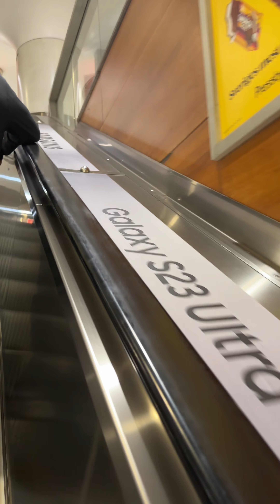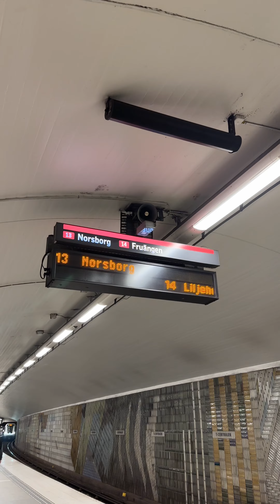ঈদ মোবারক | ঈদে আমরা ঘোরাঘুরি করতে কোথায় গেলাম | Eid Vlog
🌍 Welcome to Jahid Vlogs! 🇸🇪

Join me, Jahid, as I explore the vibrant lifestyle of Europe, with a special focus on the beautiful country of Sweden! From stunning landscapes and rich culture to delicious food and local traditions, my vlogs offer a glimpse into the everyday life and hidden gems of this amazing region.

Whether you're planning a trip, looking for inspiration, or just curious about life in Europe, you’ll find something here for everyone.

Sweden is known for its high quality of life, beautiful landscapes, and progressive social policies. Here are some key points to consider if you're thinking about living in Sweden:

1. Quality of Life: Sweden consistently ranks high in global quality of life indices. The country offers excellent healthcare, education, and social services.

2. Nature and Environment: Sweden is famous for its stunning natural beauty, including forests, lakes, and archipelagos. Outdoor activities like hiking, skiing, and kayaking are popular.

3. Work-Life Balance: The Swedish work culture emphasizes a healthy work-life balance, with generous vacation days and parental leave policies.

4. Language: While Swedish is the official language, many Swedes speak English fluently, especially in urban areas. Learning some Swedish can be beneficial for integration.

5. Cost of Living: The cost of living can be high, particularly in cities like Stockholm and Gothenburg. However, salaries are generally competitive, which helps offset expenses.

6. Cultural Diversity: Sweden is known for its openness and inclusivity, with a rich cultural scene that includes music, art, and festivals.

7. Public Transport: The public transportation system is efficient and well-connected, making it easy to get around.

Let’s discover Europe together, one vlog at a time! 🎥✨

🌍 জাহিদ ভ্লগ-এ স্বাগতম! 🇸🇪

আমার সাথে যোগ দিন, জাহিদ, যখন আমি ইউরোপের প্রাণবন্ত জীবনধারা অন্বেষণ করি, সুন্দর দেশ সুইডেনের উপর বিশেষ মনোযোগ দিয়ে! অত্যাশ্চর্য প্রাকৃতিক দৃশ্য এবং সমৃদ্ধ সংস্কৃতি থেকে সুস্বাদু খাবার এবং স্থানীয় ঐতিহ্য, আমার ভ্লগগুলি এই আশ্চর্যজনক অঞ্চলের দৈনন্দিন জীবন এবং লুকানো রত্নগুলির একটি আভাস দেয়৷

আপনি ভ্রমণের পরিকল্পনা করছেন, অনুপ্রেরণা খুঁজছেন বা ইউরোপের জীবন সম্পর্কে কৌতূহলী, আপনি এখানে সবার জন্য কিছু খুঁজে পাবেন।

সুইডেন তার উচ্চমানের জীবন, সুন্দর প্রাকৃতিক দৃশ্য এবং প্রগতিশীল সামাজিক নীতির জন্য পরিচিত। আপনি সুইডেনে বসবাস করার কথা ভাবছেন কিনা তা বিবেচনা করার জন্য এখানে কিছু মূল বিষয় রয়েছে:

1. জীবনের গুণমান: সুইডেন ক্রমাগতভাবে বিশ্বমানের জীবন সূচকে উচ্চ অবস্থানে রয়েছে। দেশটি চমৎকার স্বাস্থ্যসেবা, শিক্ষা এবং সামাজিক সেবা প্রদান করে।

2. প্রকৃতি এবং পরিবেশ: সুইডেন বন, হ্রদ এবং দ্বীপপুঞ্জ সহ তার অত্যাশ্চর্য প্রাকৃতিক সৌন্দর্যের জন্য বিখ্যাত। হাইকিং, স্কিইং এবং কায়াকিং এর মত আউটডোর কার্যক্রম জনপ্রিয়।

3. কর্ম-জীবনের ভারসাম্য: সুইডিশ কাজের সংস্কৃতি উদার ছুটির দিন এবং পিতামাতার ছুটির নীতি সহ একটি স্বাস্থ্যকর কর্ম-জীবনের ভারসাম্যের উপর জোর দেয়।

4. ভাষা: যদিও সুইডিশ সরকারী ভাষা, অনেক সুইডিশ সাবলীলভাবে ইংরেজিতে কথা বলে, বিশেষ করে শহরাঞ্চলে। কিছু সুইডিশ শেখা একীকরণের জন্য উপকারী হতে পারে।

5. জীবনযাত্রার খরচ: জীবনযাত্রার খরচ বেশি হতে পারে, বিশেষ করে স্টকহোম এবং গোথেনবার্গের মতো শহরে৷ যাইহোক, বেতন সাধারণত প্রতিযোগিতামূলক, যা খরচ অফসেট করতে সাহায্য করে।

6. সাংস্কৃতিক বৈচিত্র্য: সুইডেন তার উন্মুক্ততা এবং অন্তর্ভুক্তির জন্য পরিচিত, যেখানে একটি সমৃদ্ধ সাংস্কৃতিক দৃশ্য রয়েছে যার মধ্যে সঙ্গীত, শিল্প এবং উত্সব রয়েছে।

7. পাবলিক ট্রান্সপোর্ট: পাবলিক ট্রান্সপোর্ট সিস্টেমটি দক্ষ এবং সু-সংযুক্ত, যা সহজে ঘুরে বেড়ানোর জন্য তৈরি করে।

আসুন একসাথে ইউরোপ আবিষ্কার করি, একবারে একটি ভ্লগ! 🎥✨

⭕️ My Camera -
1 - GoPro Hero 10
2. Iphone 14 Pro
3- GoPro Hero 13
4- Dji Osmo Pocket 3